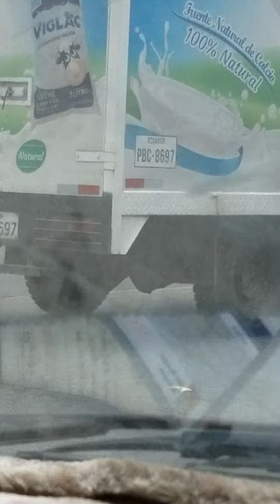Competencia Rancho GRANDE A LAS AZUCENAS(4)